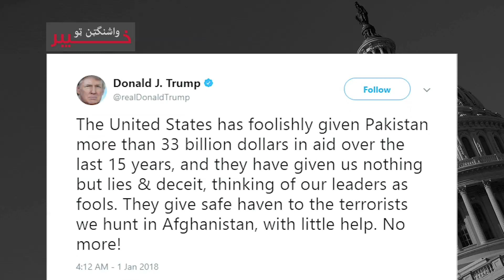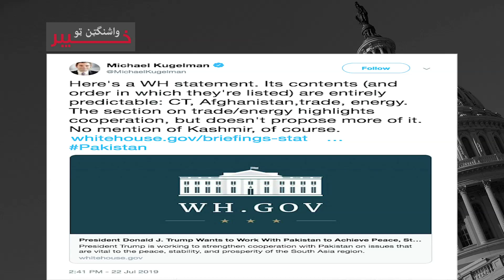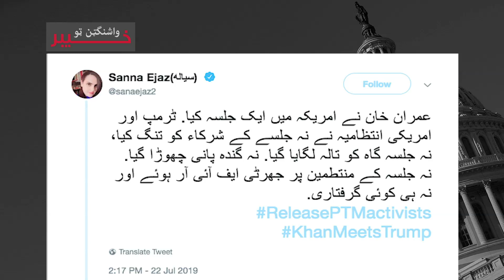د صدر ټرمپ او وزیراعظم عمران خان د خبرو وروسته، په افغانستان کې د امن امکان روڼ که تت؟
په وايټ هاوس کې د امریکا د صدر ډانلډ ټرمپ او د پاکستان د وزيراعظم عمران خان ليده کاته به په سیمه څه اثر ولري؟ د دواړو هیوادونو په اړیکو کې دا تازه پرمختګ به په کوټلي ګامونو کې بدل شي؟ په دې موضوع درسره خبرې کوو. کوربه_رحمان بونیري